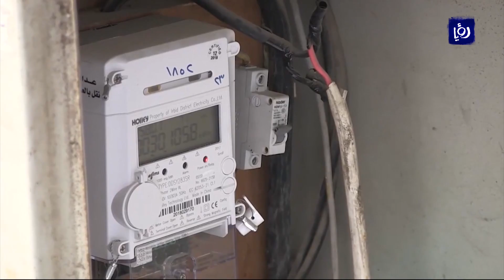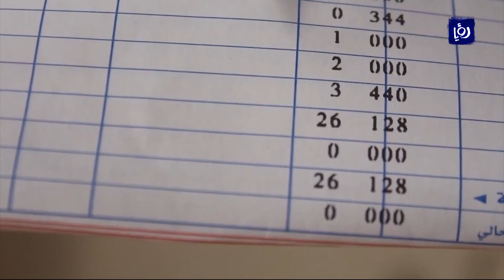الخالدي: كيف نسامح عبث شركة الكهرباء بمال الأردنيين ومن سيعوضهم عن سنوات العبث السابقة